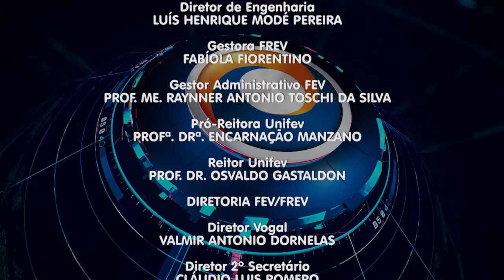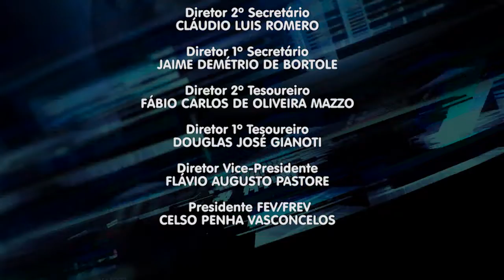TVU Jornal 1ª edição 09/03/2020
Mulher acusada de matar filho de cinco anos em Valentim Gentil é julgada e sentença é de 20 anos de prisão. Veja esta e outras notícias, aqui.